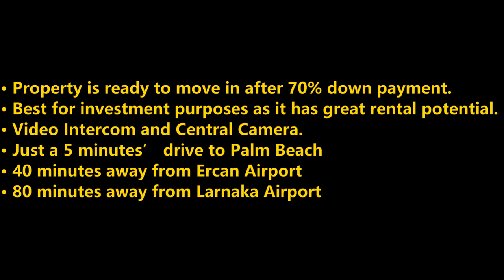pw0021 - 2-BEDROOM PENTHOUSE WITH PRIVATE TERRACE-FAMAGUSTA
• Exchange Title Deed.
• Walking distance to all the local amenities.
• 2-bedroom apartment with private terrace.
• Electric and Solar water heating system.
• VAT appliable.
• 77 m2 size of the apartment with 34m2 of private terrace.
• Walking Distance to the one of the famous CITY MALL • Property is ready to move in after 70% down payment.
• Best for investment purposes as it has great rental potential.
• Video Intercom and Central Camera.
• Just a 5 minutes’ drive to Palm Beach
• 40 minutes away from Ercan Airport
• 80 minutes away from Larnaka Airport

Reference No: PW0021
This 2 bed penthouse is in the heart of Famagusta and is very close to city Mall. The property has a 34 m² terrace with lovely views over Famagusta and has a great rental potential. The apartment is very near to bars, restaurants, shops and the nightlife is just round the corner. Viewing is highly recommended.

Rental Potential:
Short term: 400 GBP per week in high season and 350 GBP in winters
Long term: 600 GBP per month

Payment Plan:
70% downpayment
30% within one year with 0% interest rate.

The Region:
Famagusta is a fascinating medieval walled city with oodles of charm and lots to explore Thanks to its troubled history Famagusta is in fact two towns rolled into one. The ancient walled city of Famagusta is much as it was over five hundred years ago when Ottoman siege engines lay beyond its walls. Meanwhile the modern-day town and port flourishes Seven hundred years ago Famagusta was the richest city on earth; famed throughout the world for its mercantile magnificence. Famagusta's economy boomed under Venetian rule, fed by trade routes that spanned the globe from England to India. In fact, the city was so well known that Shakespeare chose it as the setting for his play Othello. Famagusta's new wealth spurred on a frenzy of medieval building, many of which can be seen today, including: the Cathedral of St Nicolas, numerous houses, and the remains of the fortified citadel. However, jealous eyes viewed the city under its Venetian masters, and in 1571 the Ottomans invaded and laid siege to Famagusta. They bombarded it with cannon fire for months, but the strong walls and defensive towers (bastions) kept the invading army out. Eventually the citizens of Famagusta had to surrender or starve to death. Famagusta soon slid into decline to become a remote 'backwater posting' that normally signaled the end of an official's career. Ironically this neglect preserved the city. Today the shell of the walled city survives; an impressive reminder of a colourful past.The old city is surrounded by one of the best preserved Venetian fortifications in the Eastern Mediterranean. There are plenty of medieval/renaissance buildings that can be visited. Unfortunately, most of them were severely damaged during the Turkish siege of the city in 1571. Many cannon balls can still be seen in the fortification walls as well as in the walls of these buildings. Especially noteworthy are the Cathedral of St. Nicholas (converted to a mosque after the Ottoman conquest and re-named Lala Mustafa Paşa Mosque) and St. George of the Greeks church with its frescoes. There is plenty more to see if you stroll around the old town, where there is something of interest in almost every corner of the old town, which has been recently renovated and retains much of its historical appeal. Famagusta offers a variety of shops from clothing and gifts to home stores, the Old Town has several specialized souvenir shops for those looking for traditional handcrafted items. There is a wide variety of restaurants both in the old city as well as in the modern city. Those in the old city are mostly located around the Namık Kemal Square and in the modern town, most restaurants and bars are located on the "Salamis Road". Famagusta Quayside (locally known as Palm Beach) has become very popular over the years since the restoration of the area. There are several cafés and restaurants to choose from offering drinks and snacks and a fantastic sandy beach with good facilities and water sports in the summer months. Close by is the buffer zone between the north and south, a deserted ghost town. This part of Famagusta is locked in time and is a melancholy symbol of an island divided. It is now possible to cross freely into Southern Cyprus, you can cross the green line at the nearby border crossing located inside the British sovereign base at Agios Nikolaos.